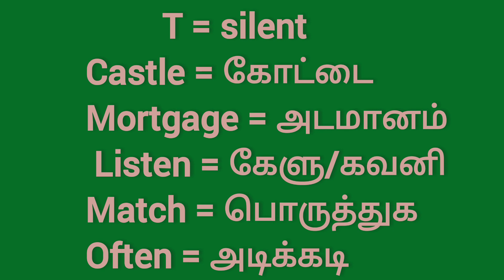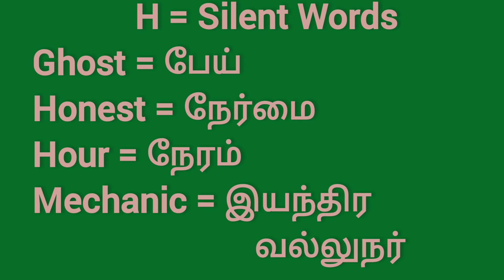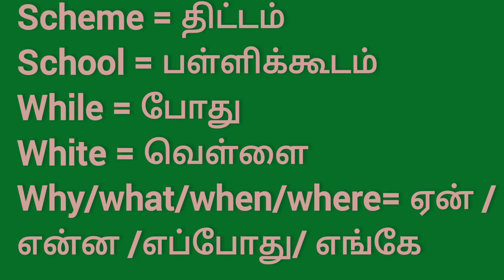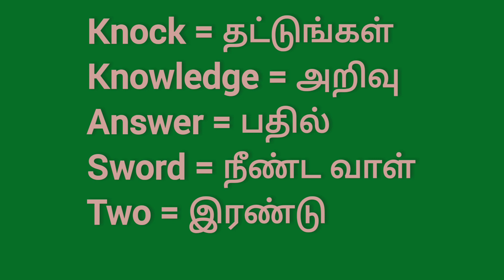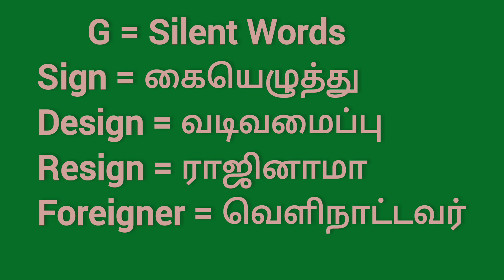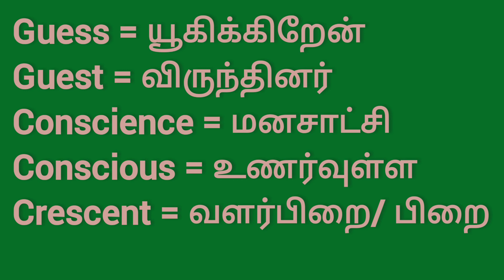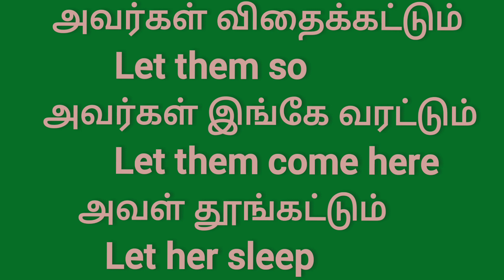Silent Letters in Words Pronounciation with தமிழ் meaning@BRIGHTLANGUAGE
Silent letters உள்ள வார்த்தைகளை எப்படி படிப்பது என்பதை பற்றிய தெளிவான video இது @Brightlanguage 360